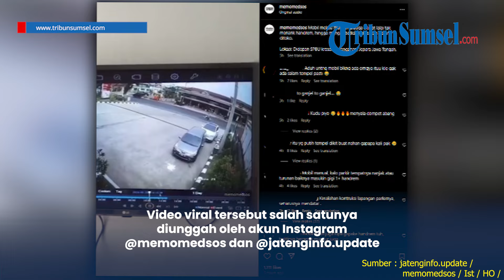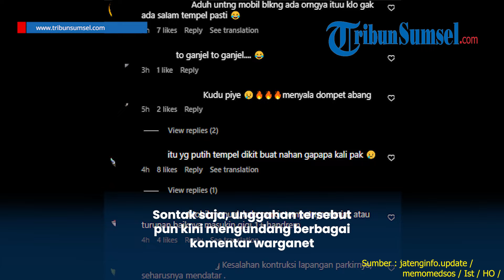Diduga Tak Tarik Rem Tangan, Terekam CCTV Detik-detik Mobil Mundur Hingga Menabrak Toko di Jepara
Berdasarkan keterangan unggahan, insiden tersebut terjadi di depan SPBU Krasak Pecanangan, Jepara, Jawa Tengah.